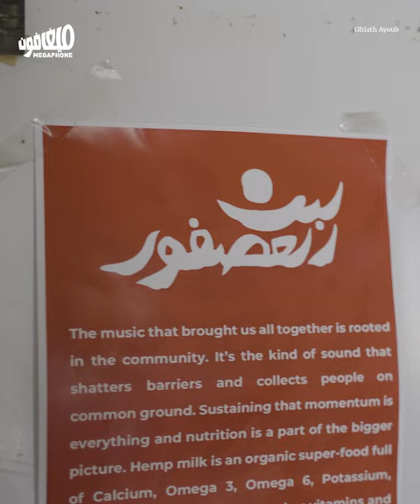جبنالكم «لبن العصفور»: حليب القمبز الطبيعي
بعد الكثير من التجارب والاختبارات، وجدنا «لبن العصفور»: حليب القنَّب / الحشيشة، المُستخرج من بذور القمبز، محليّ الصنع، ويمكنه استبدال عدّة أصناف من الحليب المستورد.

المشروع جزء من «شاهربان»، وهي مجموعة شبابية في البقاع تعمل على قلب ما يُتلَف من نبتة الحشيشة إلى موادّ صناعية. للتعرّف أكثر على «شاهربان»، شاهدوا فيديو «عود الحشيشة دَهِب» المنشور على صفحة «ميغافون».